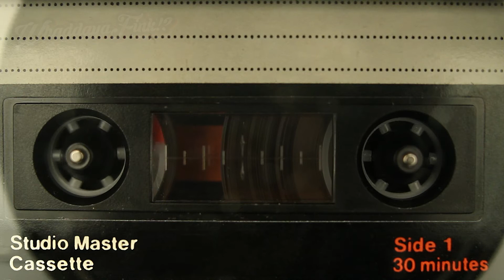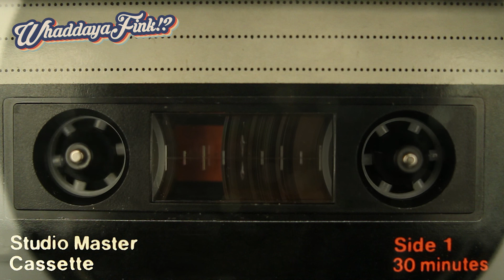General Chaos (Sega Genesis/MegaDrive) | WhaddayaFink!? Podcast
WhaddayaFink!? is a podcast I've started with BurgerBuns Gaming where we discuss videogames that one of use has "fond" memories of, and the other usually hasn't. For this episode BurgerBuns came up with General Chaos for the Sega Genesis/MegaDrive